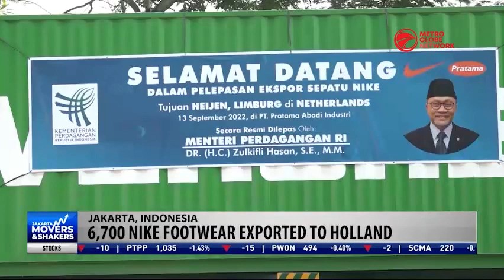Indonesia's Footwear Exports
Indonesia's Minister of Trade, Zulkifli Hasan, oversaw the exporting of Indonesian-made footwear to the Netherlands. This marks a continuous positive trend, as Indonesia was the world's 6th largest footwear exporter in 2021.